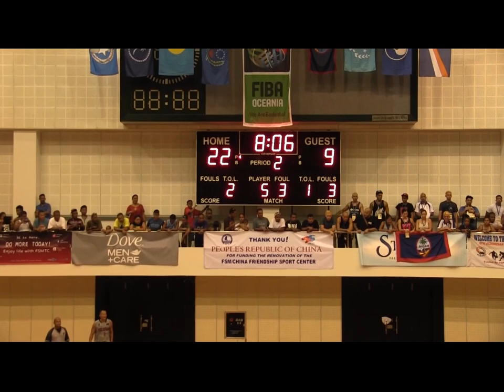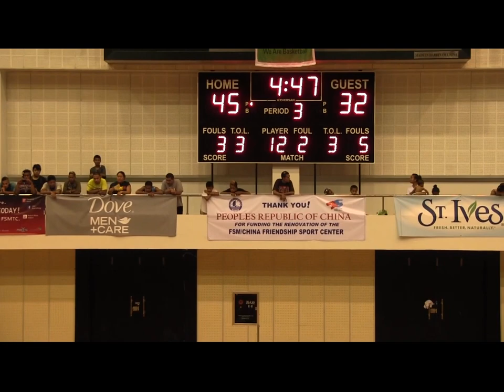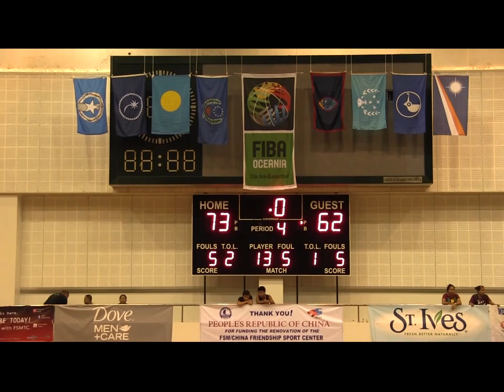2014 MicroGames - Men's Basketball - Guam vs Kosrae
Recovered files from drives that were considered "lost." Majority of these videos were patched together with whatever files we could use. Apologies for the delayed upload. We've been waiting for the longest time for anyone willing to help us load the large files onto this channel and finally found someone willing to do so - THANK YOU FSMTC!!!

Support Pohnpei Local Talents from gaming to music!

Berysins Community Health Center
The Council of the Royal Family of Pingelap, Inc.
FSM Telecommunications, Inc.
Island Gifts, Inc.